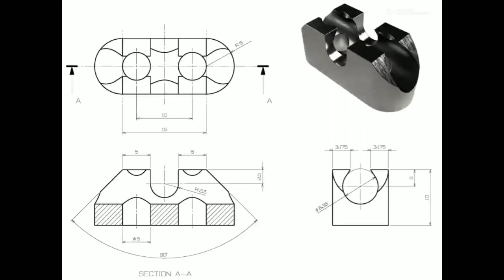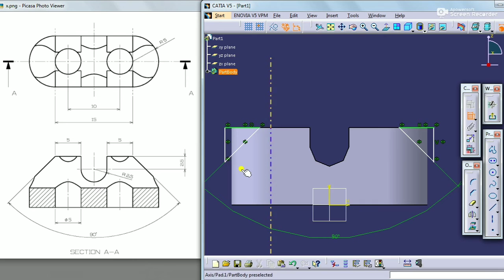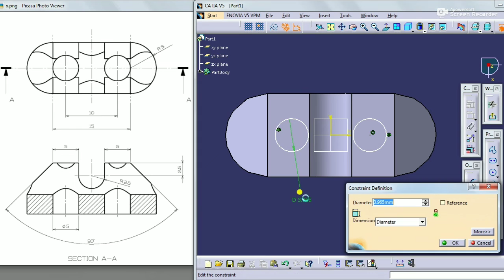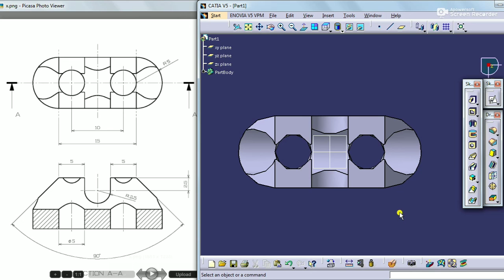CatiaV5 || Part Design in Catia explained in Hindi || Anand Asawa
Hello guys, In this video you will see Part Design in Catia explained in Hindi